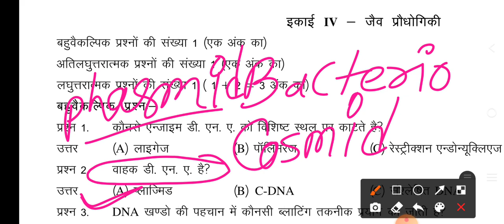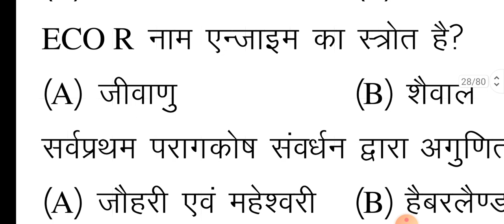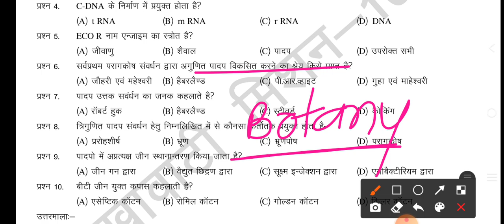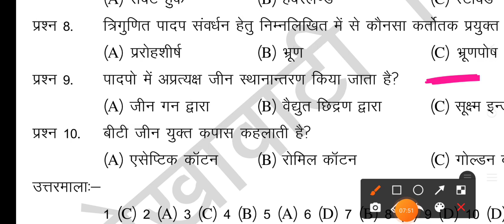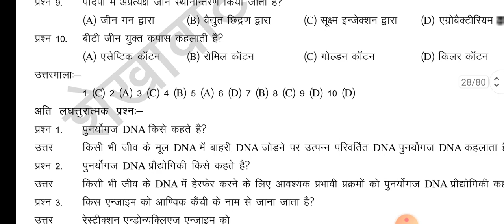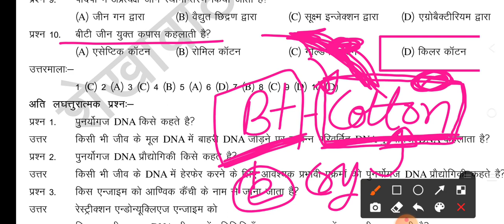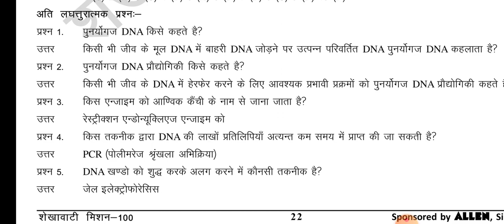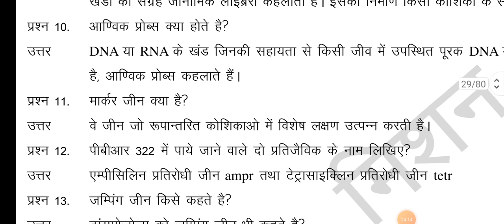RUHS AIIMS BSC NURSING ENTRANCE EXAM MCQ-1 | BSC NURSING paper solution | BSC NURSING online classes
RUHS BSC NURSING paramedical pharmacy online classes,
BSc Nursing Biology Live Class | RUHS BSC nursing entrance exam online classes | BSC nursing paper
RUHS Online exam kaise hota hai,
Bsc Nursing online entrance exam 2021-22
online exam,
online exam ki prakriya,
ruhs online exam ke liye computer course jaruri h ,
bsc nursing online exam ka center,
online exam kaise diya jata hai,
online exam kaise hota hai mobile se, online exam process steps by steps,

OWNER:-
Dr. VIJAY POONIYA BIOLOGY LECTURER